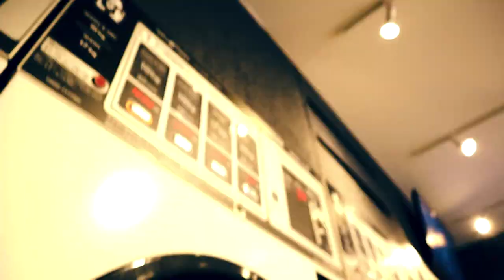B-Roll Challenge: Doing Laundry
I decided to try to make something boring a little more cinematic. I do not really know anything about what I am doing, so hopefully I can get better in the future. Also I edited this on a new editing software. cool stuff man